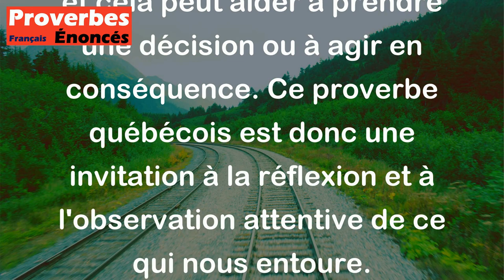En parlant de la bête, on lui voit la tête. - Proverbe Québécois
Le proverbe "En parlant de la bête, on lui voit la tête" signifie qu'en parlant d'une personne ou d'une situation, on peut souvent en comprendre le caractère ou la nature. Autrement dit, le fait de discuter d'un sujet dans le détail permet de mieux comprendre ce dont il s'agit, et cela peut aider à prendre une décision ou à agir en conséquence. Ce proverbe québécois est donc une invitation à la réflexion et à l'observation attentive de ce qui nous entoure.